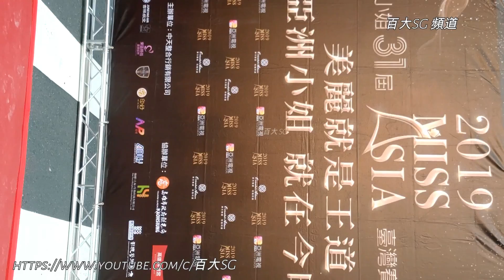翁子涵 2019 MISS ASIA 第 31屆 亞洲小姐 選美 26 位參賽佳麗 晚禮服走秀 Joanna 子涵 心-阿澎正傳 ( 高雄 林皇宮 百大SG 頻道 拍攝 )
JOIN IN MEMBERS
百大SG 開放頻道會員加入了
成為這個頻道的會員並獲得獎勵：

詳細拍攝背景資訊
(拍攝地點 : 高雄 林皇宮)
(拍攝活動 : 2019 MISS  ASIA第 31屆 亞洲小姐 選美活動 晚禮服走秀)
(拍攝人物 : 選美 26 位參賽佳麗
                    Joanna 子涵
                    金莎 mimi
                    心-阿澎正傳  劉芃芃)
影片由百大SG頻道 拍攝採訪解說